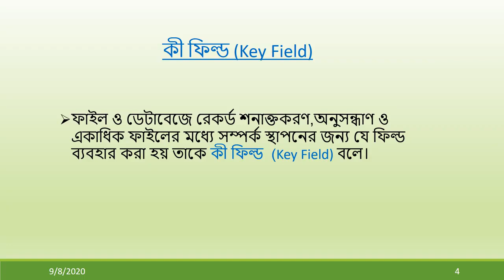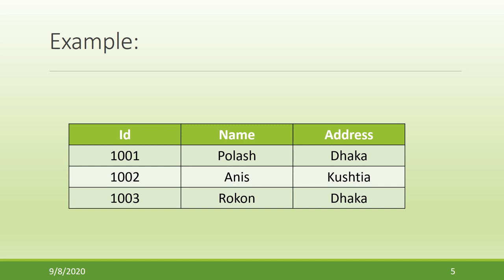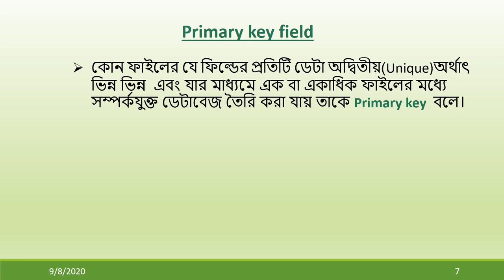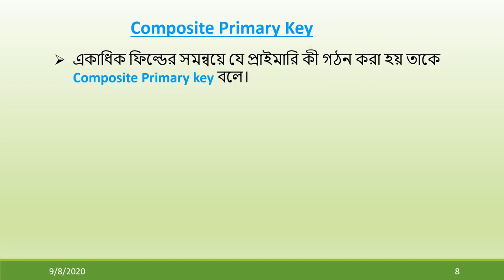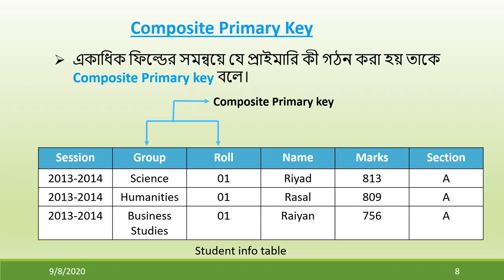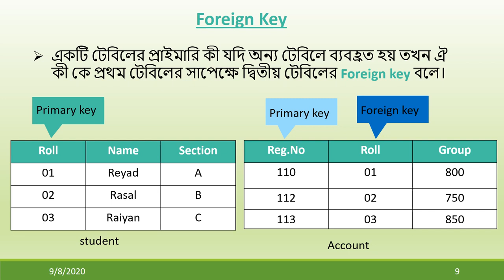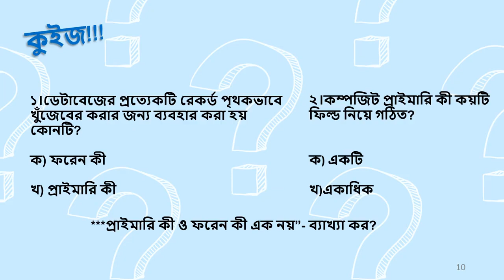HSC | ICT | Chapter 6 | Lecture 25 | Hashina Akter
Online Video Class of National Ideal College
Subject: ICT
Chapter: 06(Database Mamagement System)
Lecture: 25
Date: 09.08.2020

Hashina Akter
Lecturer
Dept. of ICT